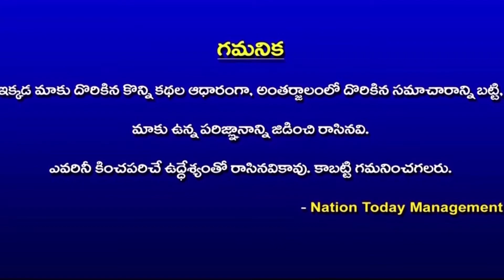Achiever Movie Trailer Launch Press Meet@nationtoday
Achiever Movie Trailer Launch Press Meet
Nation Today Is the Popular Channel Across India Based on Digital Media. We Report 24 Hours Covering Political News, Sports News, Entertainment News, Latest Film Updates
please share your valuable comments thank you
nationtoday channel#
News nationtoday channel#
nationtoday channel